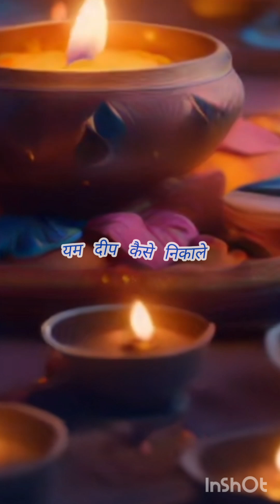यम दीप दान कैसे करे जानिए पूरी नियम